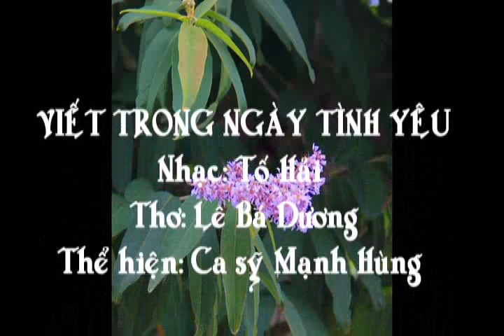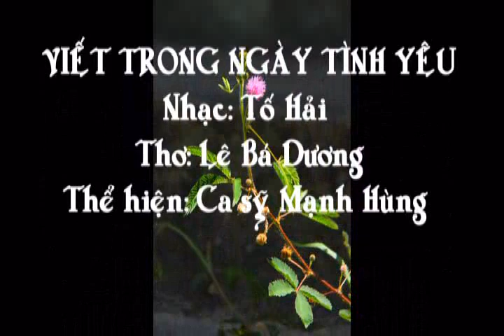VIẾT TRONG NGÀY TÌNH YÊU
Ngày yêu ai cũng có hoa -

Chạnh lòng lại nhớ bạn ta cuối rừng